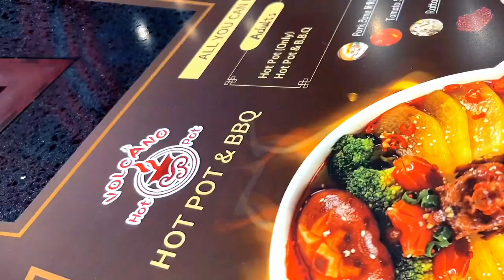Trying out the newly OPENED Volcano HotPot & BBQ in Sugar Land!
Rates hotpot: Adult $29.99, Kids (4-6) $10.99, (7-10)$15.99
hotpot & BBQ : + $4.00/each
✅ Highly recommend HotPot + BBQ ,ALL YOU CAN EAT
✅ Overall, ⭐️⭐️⭐️⭐️